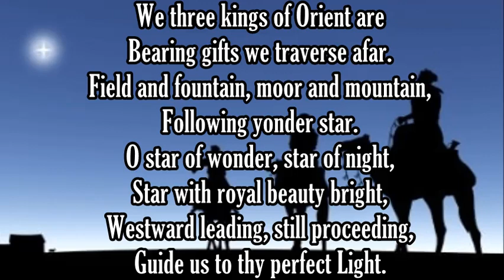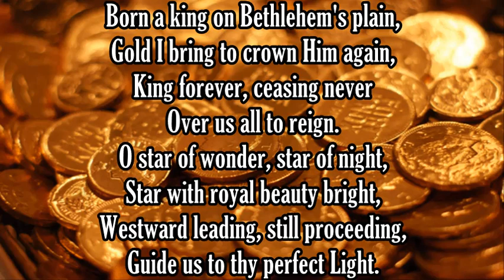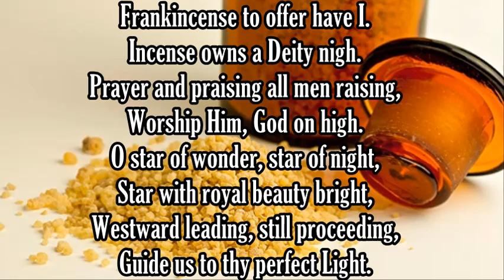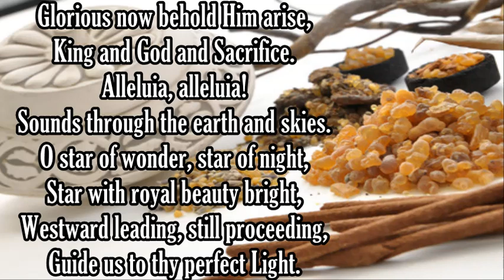Kings of Orient (We Three Kings)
I do not own this hymn; it was composed by John Hopkins Jr.  Verses two to four were written to be male solos.